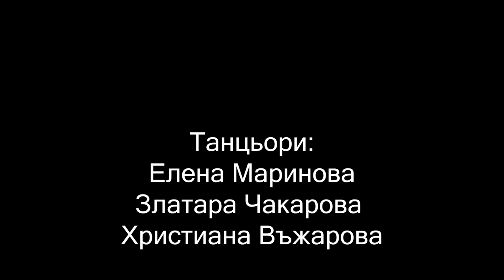INCARNATION / Short dance movie 2019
Incarnation is a dance short film born of the idea of ​​material destruction leading to a transcendent rebirth of the spirit.

Dancers: Elena Marinova, Hristiana Vazharova, Zlatara Chakarova